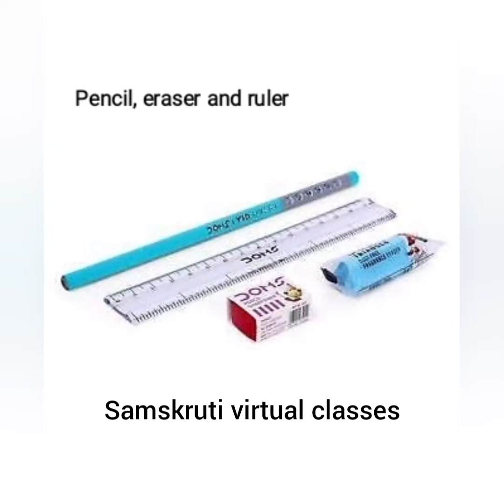Happy New year oil pastel painting by samskruti virtual classes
scenery painting
List of materials required
1)oil pastels( red ,orange, yellow, black, white, blue colours)
2) tissues is mandatory
3) Drawing book.
4) whiter / correction pen
5)  pencil, eraser, scale
6) scissors
7) Masking tape/ paper tape/ shining cello tape.
8) C. D for measurement.